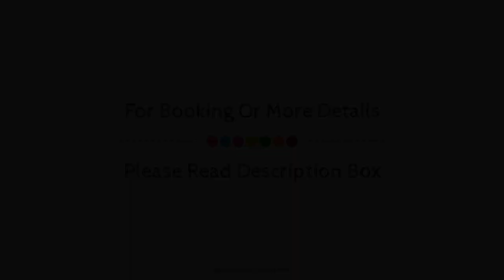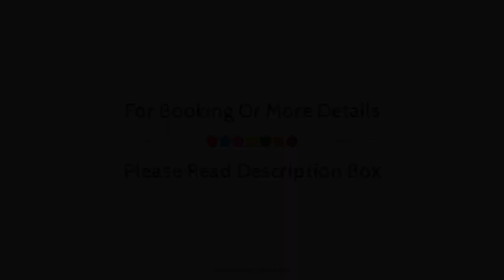Hotel Rey Sancho Ramirez, Barbastro, Spain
About Property:
Ideally located in the prime touristic area of Barbastro, Hotel Rey Sancho Ramírez promises a relaxing and wonderful visit. Featuring a complete list of amenities, guests will find their stay at the property a comfortable one. Facilities like free Wi-Fi in all rooms, luggage storage, Wi-Fi in public areas, car park, room service are readily available for you to enjoy. Guestrooms are designed to provide an optimal level of comfort with welcoming decor and some offering convenient amenities like air conditioning, balcony/terrace, telephone, television, shower. Enjoy the hotel's recreational facilities, including tennis courts, garden, games room, before retiring to your room for a well-deserved rest. Hotel Rey Sancho Ramírez combines warm hospitality with a lovely ambiance to make your stay in Barbastro unforgettable.
Searching For
1. Hotel Rey Sancho Ramirez - Barbastro
2. Hotel Rey Sancho Ramirez - Barbastro Virtual Tour
3. Hotel Rey Sancho Ramirez - Barbastro Rooms
4. Hotel Rey Sancho Ramirez - Barbastro Amenities
5. Hotel Rey Sancho Ramirez - Barbastro Videos
6. Hotel Rey Sancho Ramirez - Barbastro Offers
7. Hotel Rey Sancho Ramirez - Barbastro Deals
Audio Credit:
Track Title: Subway Dreams
Artist: Dan Henig